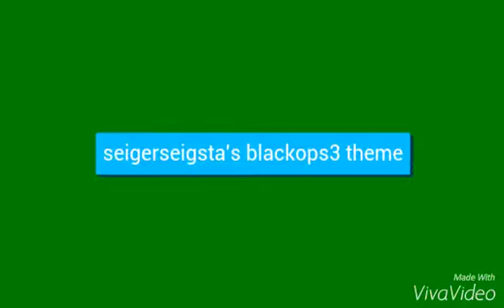Seigerseigsta's xbox360 theme